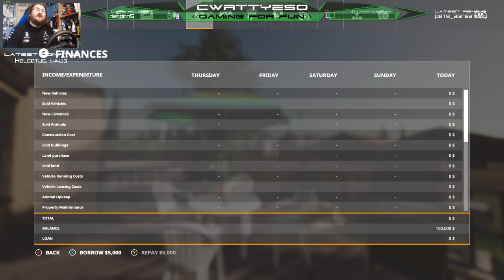[ENG/PC] Early Access 🚜 🌻 Lakeland Vale 2 Map Testing 🚜 🌻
This is my first look at an early build of the Lakeland Vale 2 Map by Stevie, and I have been asked by Stevie to do testing on the map to try and help find any bugs or issues or stuff that needs fixing prior to the official build being readied and released to the the public.

Stevie is a well known modder of the Farming Simulator series. This map and all his mod's are available to PC Players via Stevie's site where all his mods can be officially downloaded and where updates and support are offered.